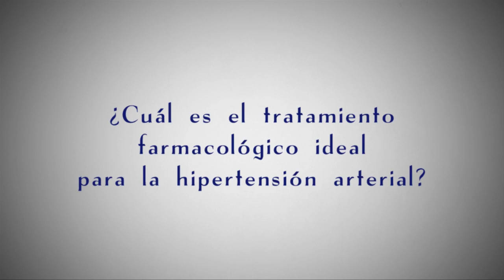¿Cuál es el tratamiento farmacológico ideal para la hipertensión arteria?